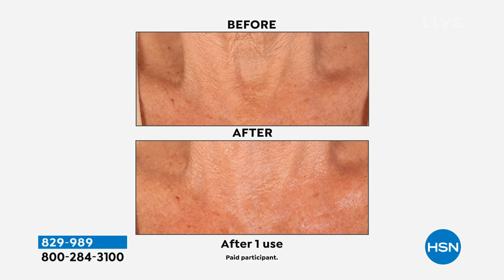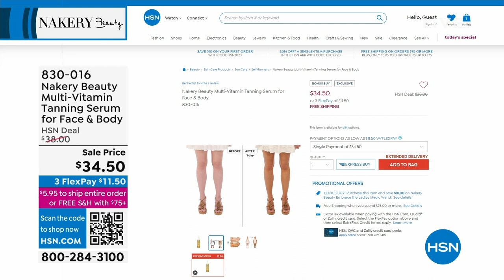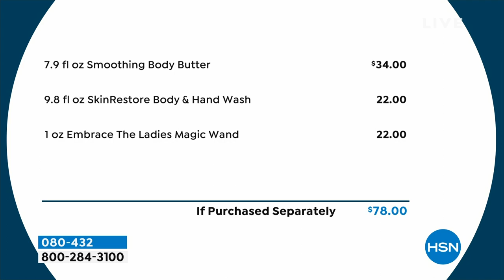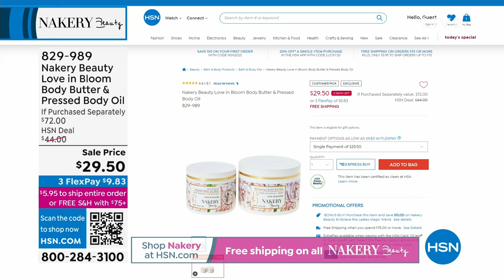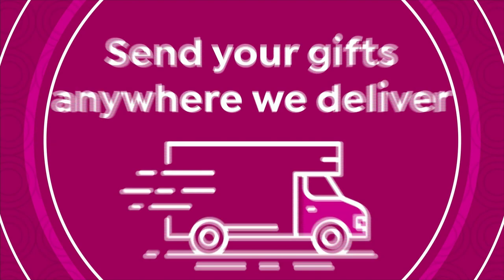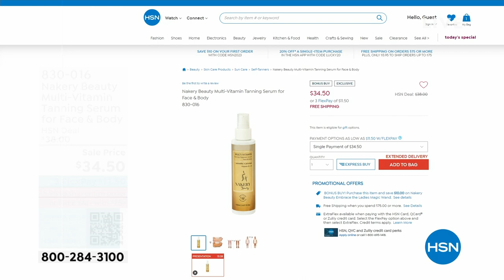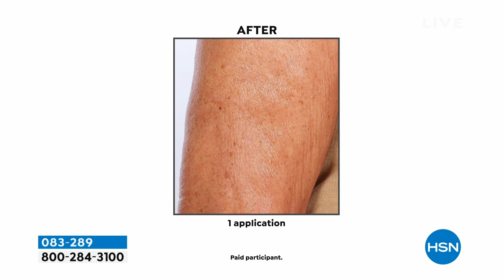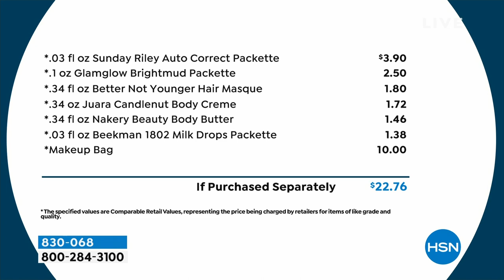HSN | Nakery Beauty 03.18.2023 - 12 PM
Treat yourself to smooth, glowing skin with clean bath & body care courtesy of Nakery.